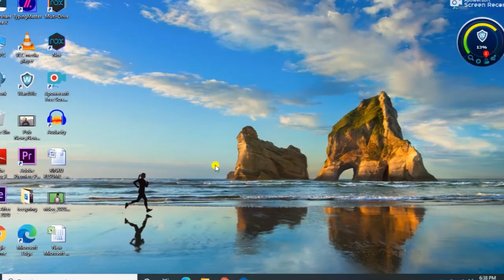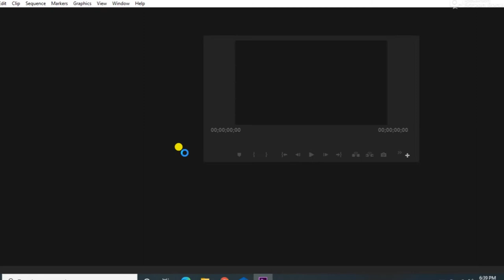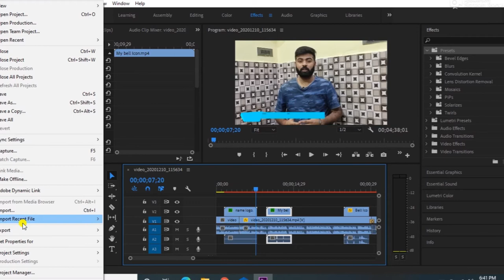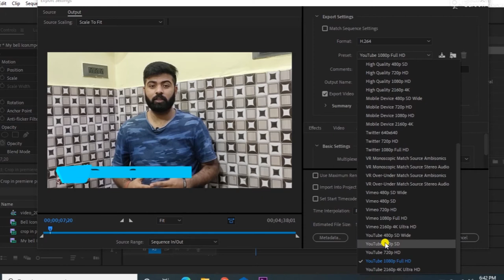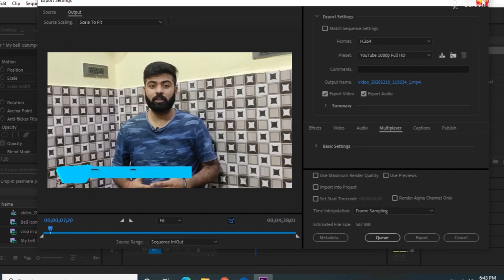How to export video in premiere pro, (HINDI), video export setting in premiere pro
how to export in premiere pro ,premiere pro export setting,export in premiere pro
Welcome to our chsnnel ,Yha pe mai aap logo latest apps , youtube tricks, beginner tips , unboxing k bare me btaunga ;